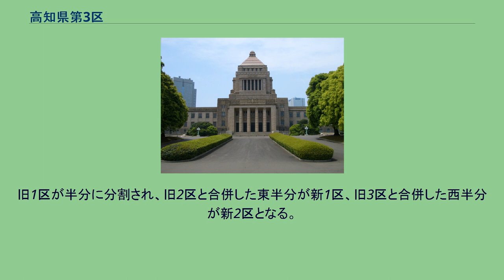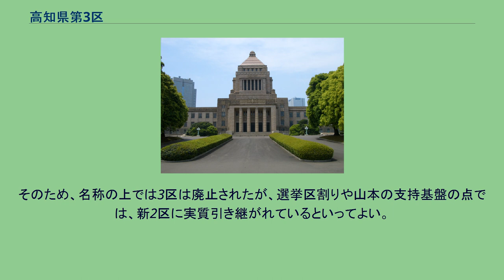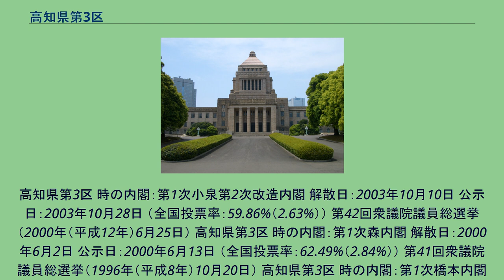高知県第3区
高知県第3区（こうちけんだい3く）は、日本の衆議院における選挙区。
1994年の公職選挙法改正で設置。
2013年に廃止された。
2013年（平成25年）公職選挙法改正により廃止され、2区の一部となる。
2002年（平成14年）公職選挙法改正から2013年の小選挙区改定までの区域は以下のようである。
2002年の区割り変更により吾川郡伊野町・吾北村が2区から本区へ移行。
1994年（平成6年）公職選挙法改正から2002年の小選挙区改定までの区域は以下のようである。
高知県に3選挙区が割り当てられていた時代は、大まかに県中央部（高知市の大半）を1区、県東部を2区、県西部を3区に区分けしていた。
高知県自体がもともと自民党の強いいわゆる保守王国であり、3区は自由民主党の山本有二が6回すべてで当選、対立候補で比例復活を果たしたのは最初の回の春名直章（日本共産党）のみであった。
典型的な無風区である。
全国で最も有権者の少ない小選挙区であり、一票の格差問題でも度々取り上げられていた。
定数削減によって2選挙区となった時、県内を東西に分割する方式をとった。
旧1区が半分に分割され、旧2区と合併した東半分が新1区、旧3区と合併した西半分が新2区となる。
当時選出枠を独占していた自民党の候補者選定もこれに従い、第47回以降は旧2区の中谷元が新1区、旧3区の山本が新2区にそれぞれ横滑りし、旧1区の福井照は比例四国ブロックに転出した。
そのため、名称の上では3区は廃止されたが、選挙区割りや山本の支持基盤の点では、新2区に実質引き継がれているといってよい。